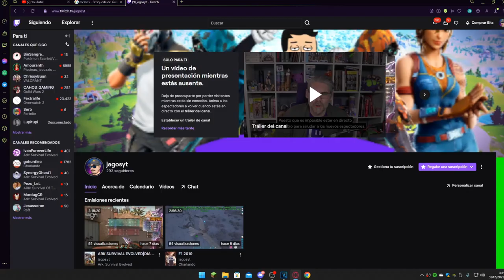aviso importante 2023